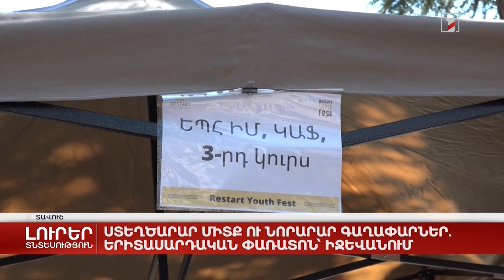Ստեղծարար միտք ու նորարար գաղափարներ. երիտասարդական փառատոն՝ Իջևանում